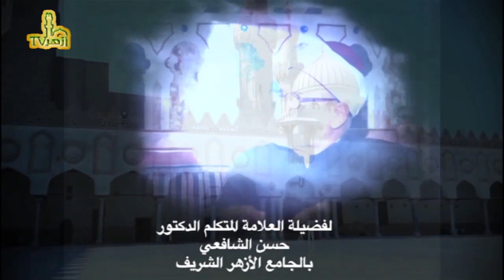درس 69 شرح كتاب المواقف للإيجي | علم الكلام | الدكتور حسن الشافعي | قناة أزهر TV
للإستفسارات والأسئلة تابعوا  Azhar Tv على الفيس بوك